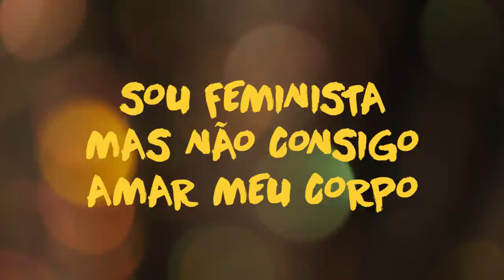Sou feminista e não consigo amar meu corpo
Mari Zen estreia coluna em nosso canal do Youtube e fala sobre sua vergonha de usar biquini. Será que ela merece ser expulsa do clubinho das feministas?